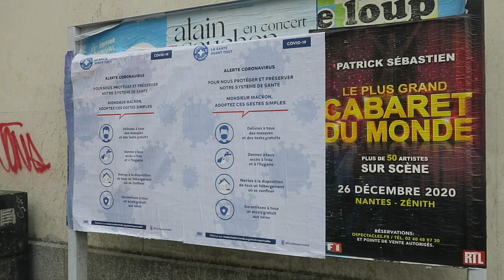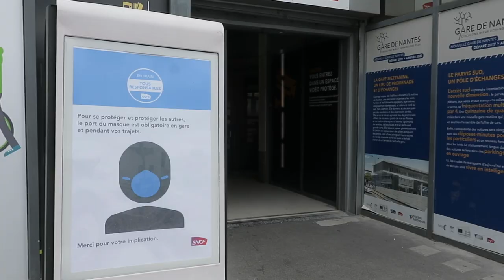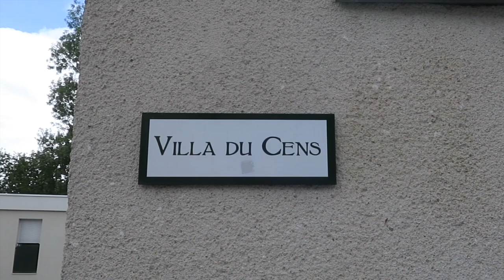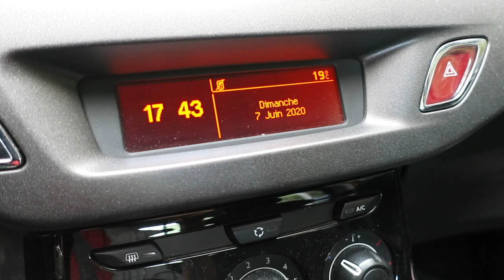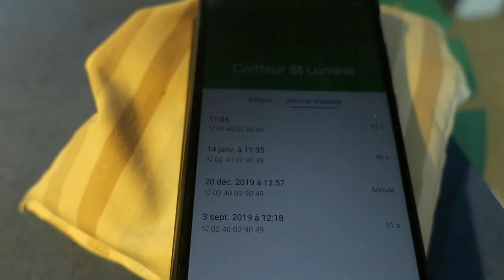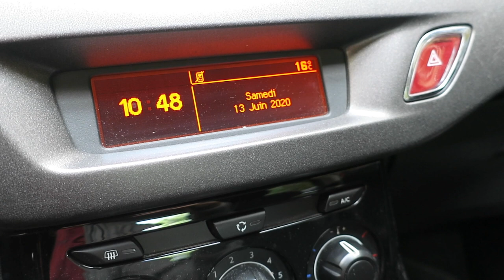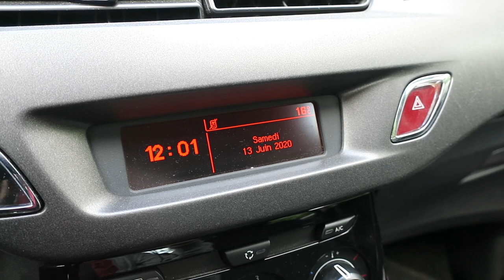Journal filmé 331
Avec : Arnaud, Bérénice, Léobin, Nathalie et Noémie de la Cotte, Marie la libraire